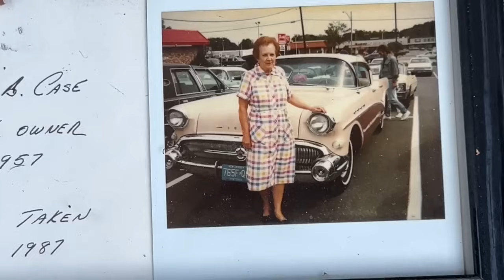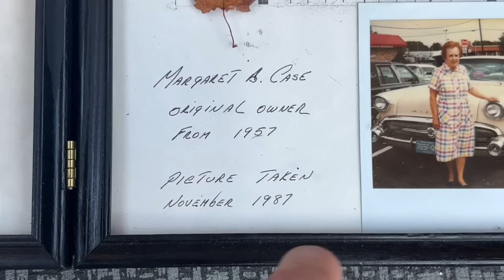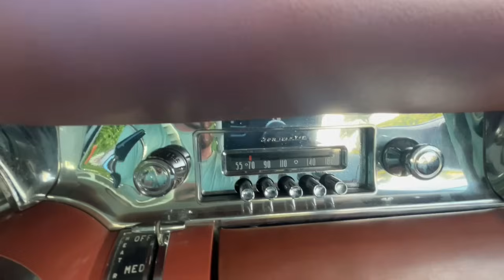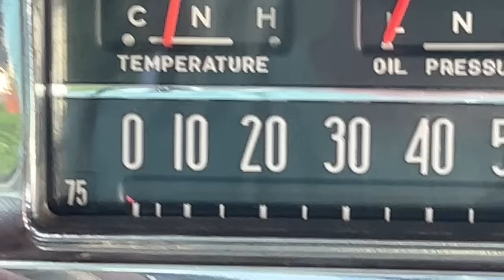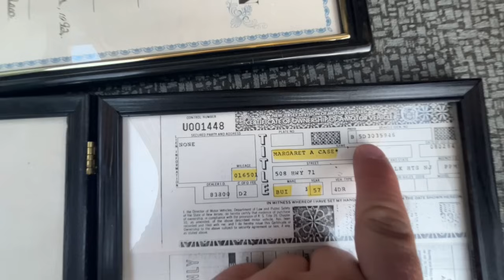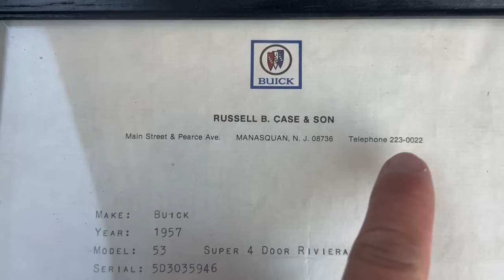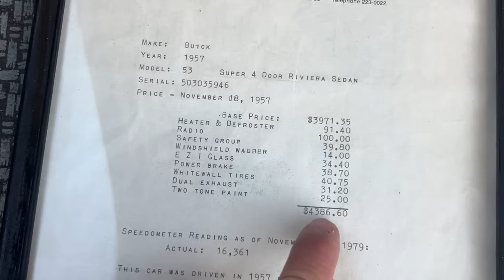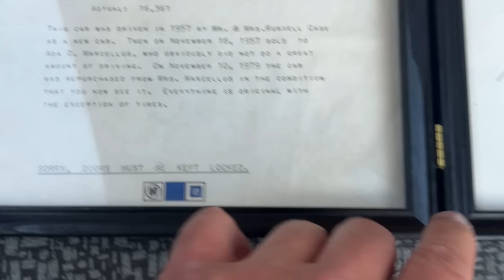Encontré este 1957 Buick Super dentro de una fábrica donde estuvo guardado desde el año 1987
Subscribete al mejor canal de habla hispana dedicado a los autos clasicos de los 1940 y 1950.

Proximo evento de autos clasicos: Viernes 24 de Mayo, 2024
Horario: 7pm-10pm

El evento es solamente para autos clasicos americanos de los años 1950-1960.

No se permiten autos modernos en el show, por favor estacionar los carros modernos en otra parte del estacionamiento.

Gracias a los que me apoyan y a los que quieren ser como yo. el que imita siempre fracasa...